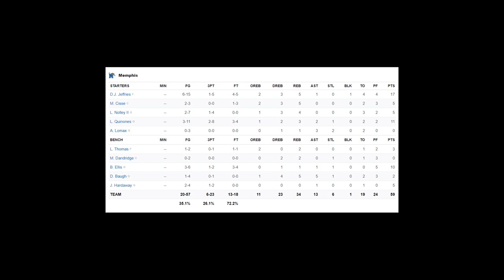VCU vs Memphis Highlights 2020 College Basketball Highlights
VCU vs Memphis on 11/27/2020 during the 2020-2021 College Basketball season

Want more college football highlights? for all of the best-condensed games, player highlights and top plays across all college football